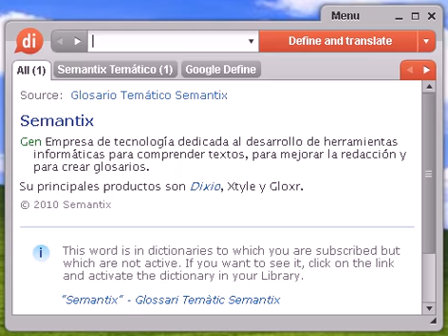Definición de desconchón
desconchón, diccionario, definición, significado, español, castellano, dixio, desconchones